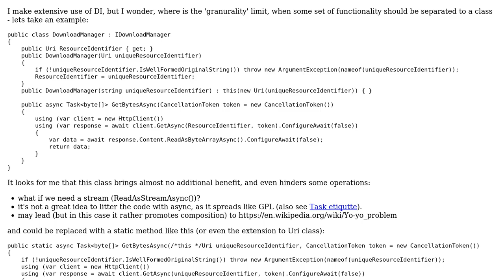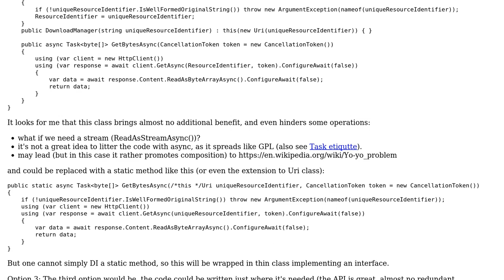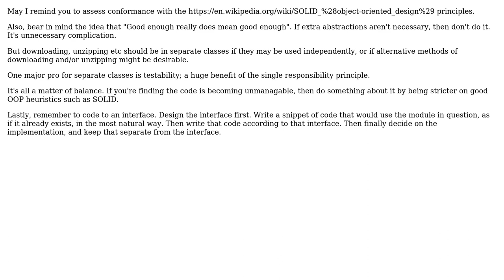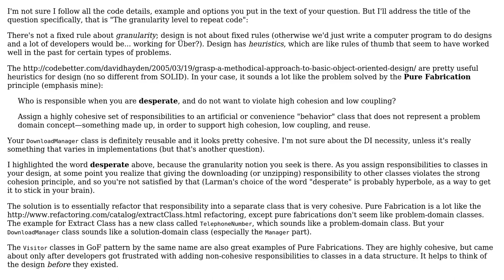The granularity level to repeat code: should downloading, unzipping etc. be handled by separate...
Software Engineering: The granularity level to repeat code: should downloading, unzipping etc. be handled by separate classes?

With thanks & praise to God, and with thanks to the many people who have made this project possible! | Content (except music & images) licensed under CC BY-SA | Music | Images & others | With thanks to user Piotr Falkowski user kevin cline user Fuhrmanator user CL22 and the Stack Exchange Network Trademarks are property of their respective owners. You are responsible for your own actions.